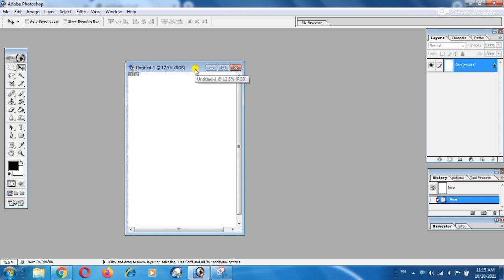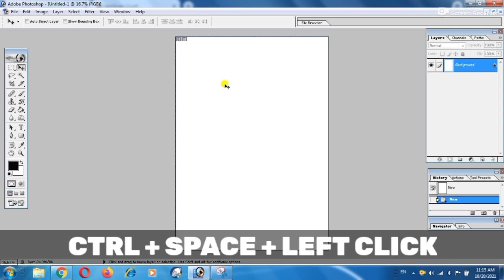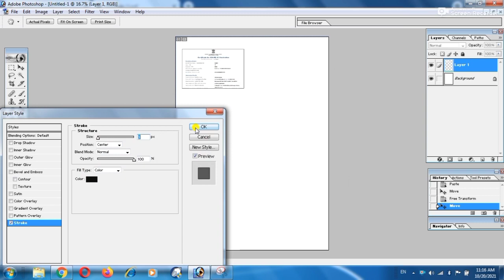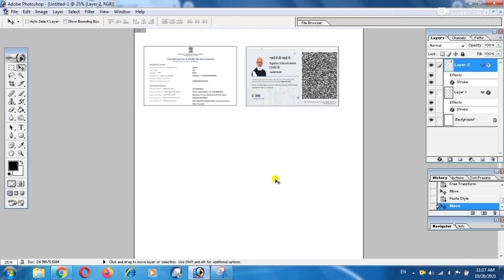How To Convert Smart Card | Vaccine certificate को आधार कार्ड के जैसा कैसे बनाएं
Your Queries ⤵️⤵️⤵️⤵️⤵️⤵️⤵️⤵️⤵️⤵️⤵️⤵️⤵️⤵️

national news,variants,encoded protein,elizabeth wayne,mrna,igor coric,evening news
viral protein,immune response,ribosome
covid antibodies,nbc nightly news
antibodies,making a difference
immune system,biology,covid 19,politics,u.s. news
r2h,r2hell,1959 r2h,round2hell,r2h zombie,raund2hell,sarpanch r2h
round 2 hell,r2h new video,1959 round2hell,sarpanch,round2hell new video
round 2 hell new video,nazim ahmed
wasim ahmad,time machine,round to hell
theliving dead,the walking dead
zombie the living dead
bb ki vines,web series,baasi roti
comedy series,web show,hilarious
indian show,indian web show
dhindora,bhuvan bam,anoop soni
show,funny,babloo
comedy,sameer,titu mama
how to download vaccine certificate,how to download vaccination certificate
how to download vaccine certificate on whatsapp
how to download covid vaccination certificate,how to download covid 19 certificate
download vaccine certificate online
how to get covid vaccination certificate
vaccine certificate,covid vaccine certificate download,vaccine certificate download
arogya setu app vaccine registration
covid vaccine registration in india
cowin.gov.in registration
how to change mobile number on cowin
cowin registration,covin registration 18+
covid vaccine registration in india in hindi
covid vaccine for 18 years old,covid vaccination
covid vaccination 2.0,vaccines in india
covid vaccination delhi,vaccine certificate
vaccine certificate india
covid vaccination near me
cowin vaccine
vaccine certificate abroad,vaccine certificate download
vaccine certificate india,vaccine certificate
link vaccine certificate with passport
final vaccine certificate
errors in vaccine certificate
provisional vaccine certificate
how to edit vaccine certificate
link passport to vaccine certificate
how to rectify errors in vaccine certificate
passport vaccination
india tv channel live
update passport on cowin
india tv live news,aap ki adalat latest
rajat sharma
photoshop me pvc card kaise banaye
photoshop pvc and smart card
pvc card kaise banaye
how to get vaccine certificate to smart card
pvc & smart cards
photoshop tutorial
convert to photoshop card
convert to smart card
how to print pvc card on canon printer
pvc card size software
how to print pvc card on epson l805
photoshop 7.0,how to convert vaccine certificate into pvc card,how to print pvc card

Tags⤵️⤵️⤵️⤵️⤵️⤵️⤵️⤵️⤵️⤵️⤵️⤵️⤵️⤵️⤵️⤵️⤵️